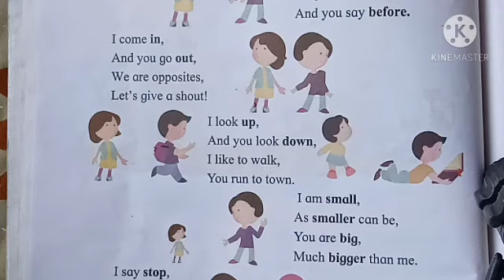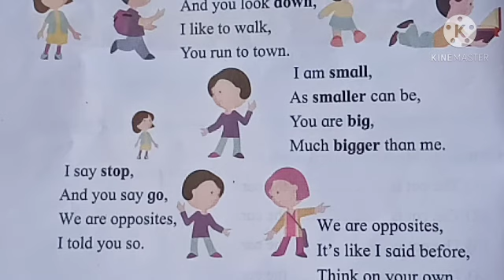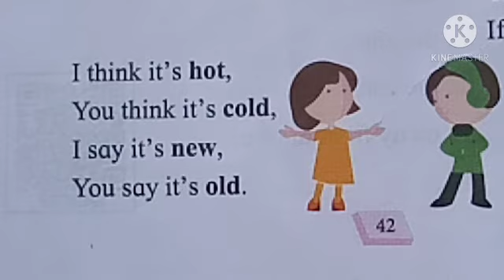std 1st ENGLISH WE ARE OPPOSITES